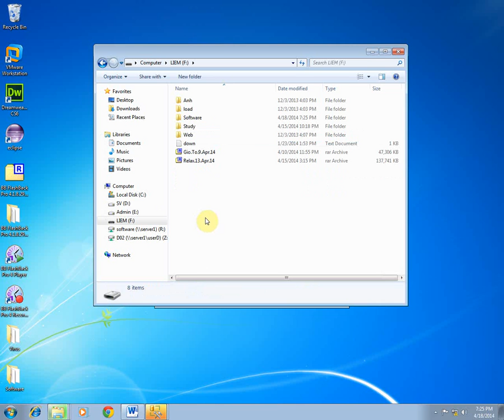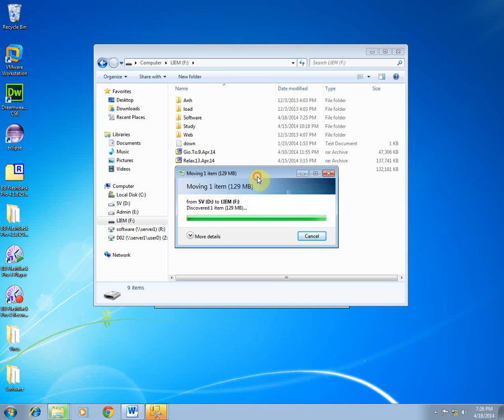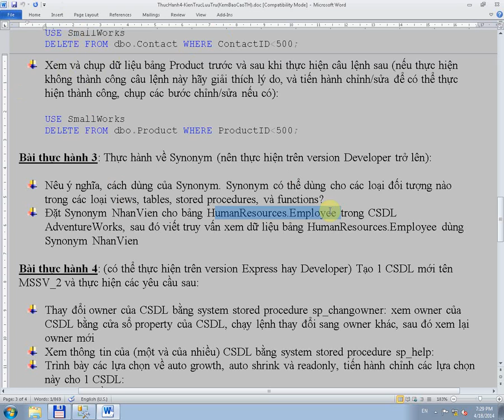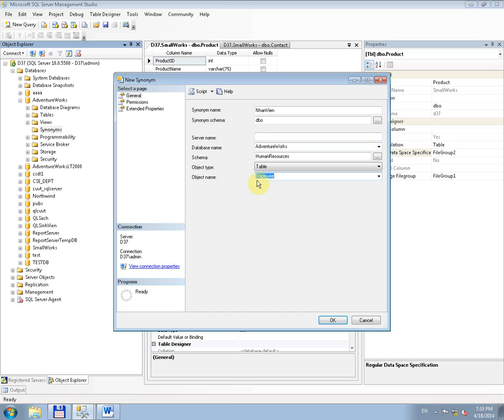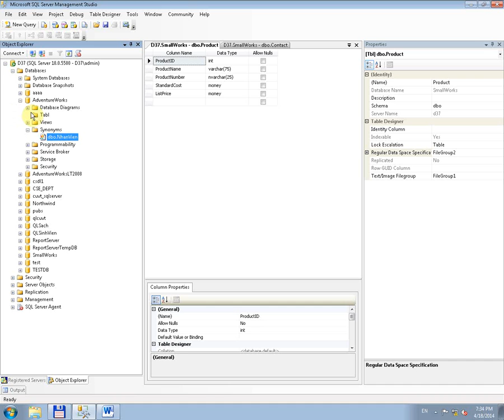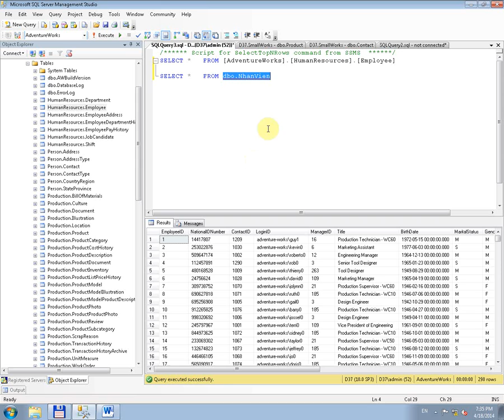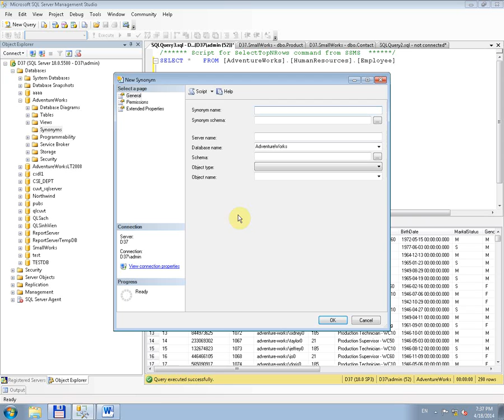Quản Trị Cơ Sở Dữ Liệu_Buổi 4 - Phần 2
Các bạn cần gì thì cứ để lại yêu cầu bên dưới mình sẽ giải đáp cho các bạn.